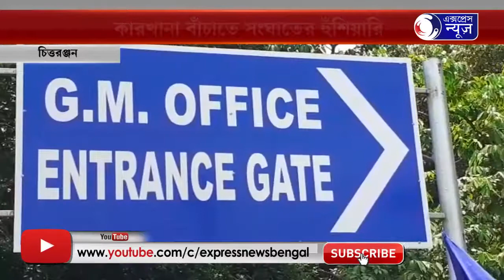KARKHANA BACHATE SONGHATER HUSIYARI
চিত্তরঞ্জনে কারখানা বাঁচাতে সংঘাতের হুঁশিয়ারি